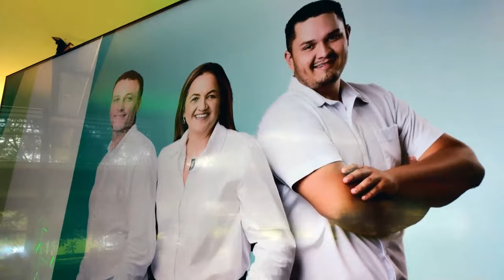Presentan a Veracruz Barrantes y a su equipo para llegar a la Municipalidad de Pérez Zeledón